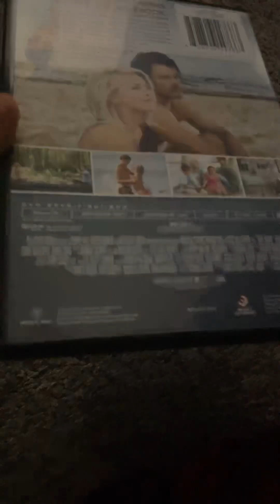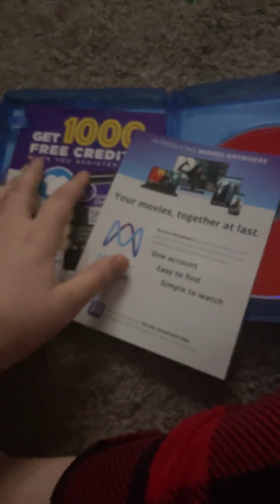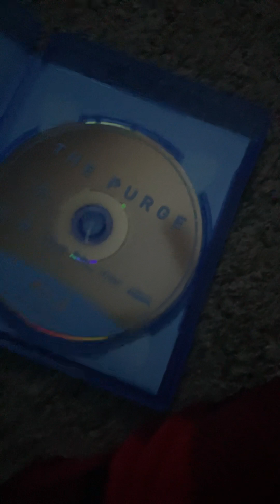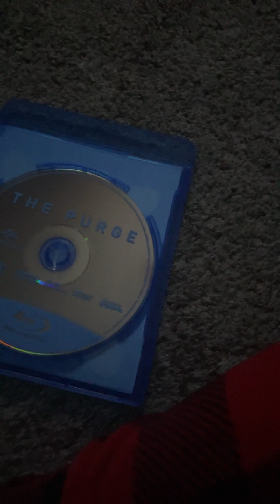Dvd Blu ray update for January 11 2023